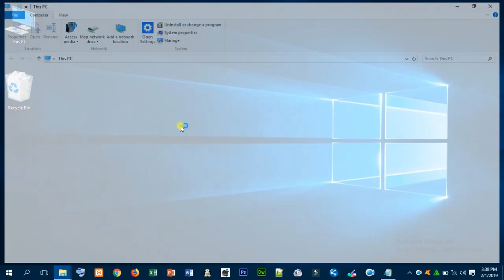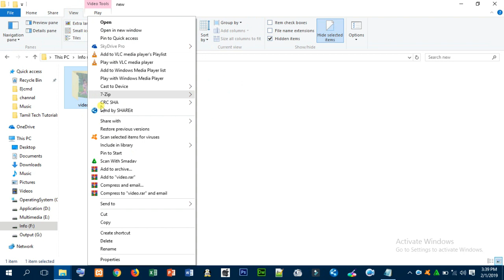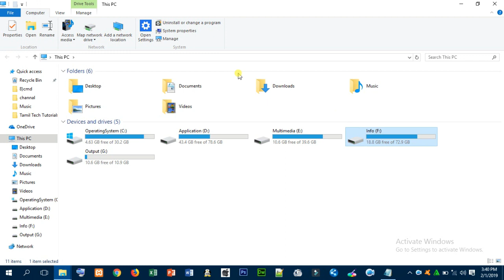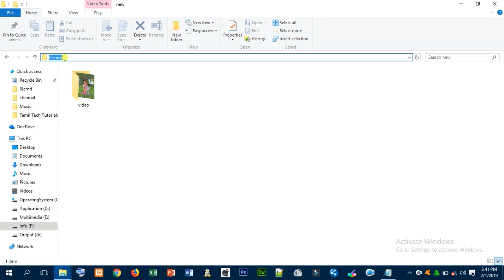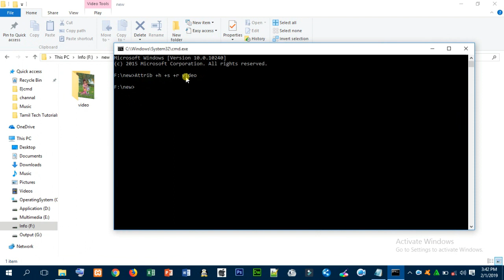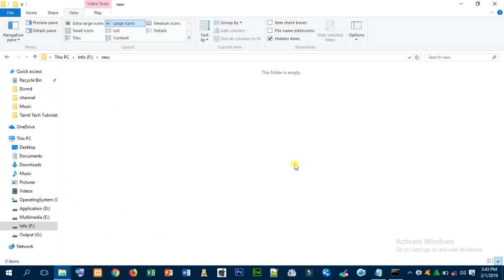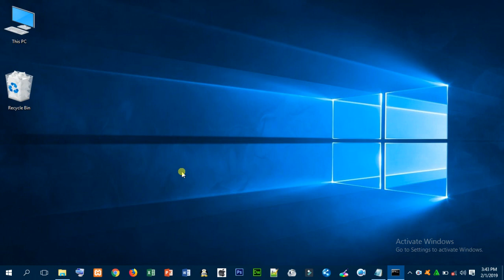How To Hidden File Using CMD | Computer | Tamil -2019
It is a Technical based Video.